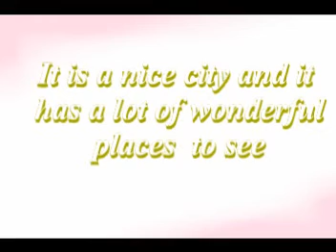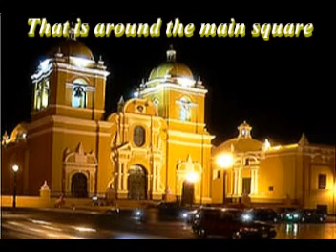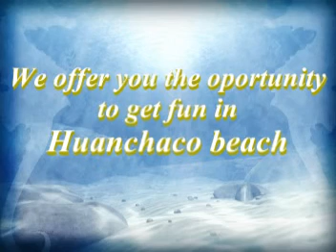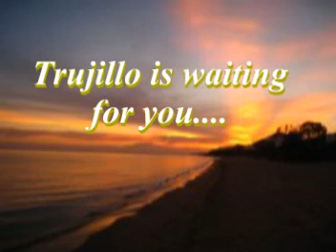Trujillo, Peru's best keep secret by Astrid Lujan Rosario